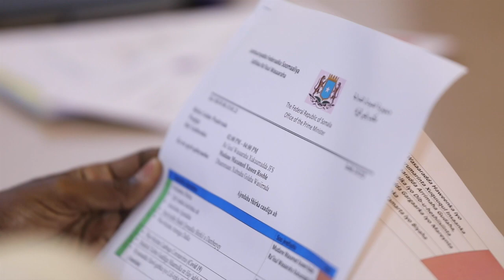WARKA MAAYGA 22.01.2021.